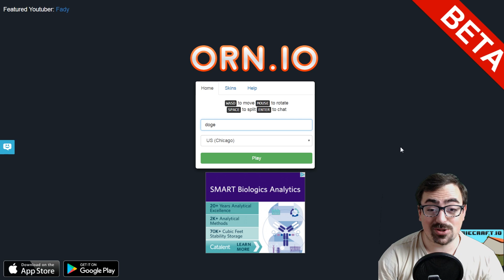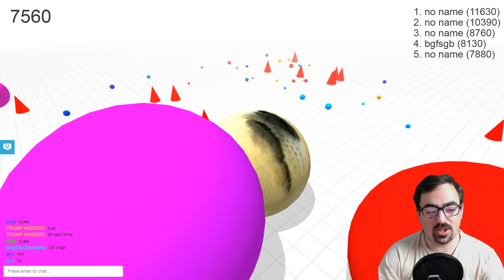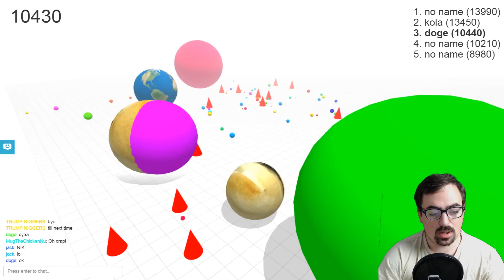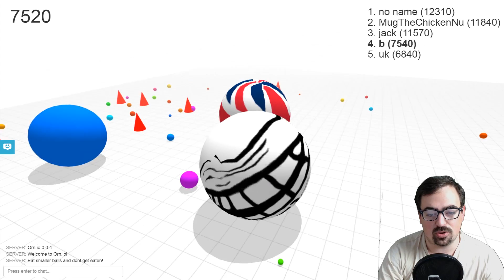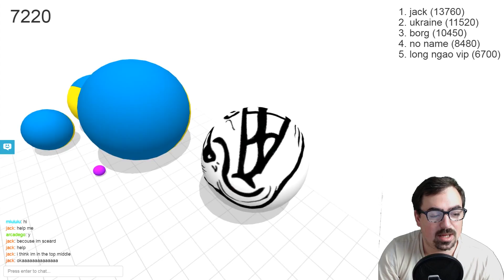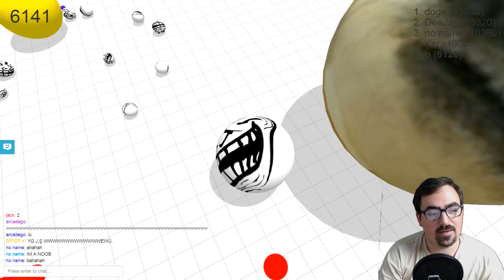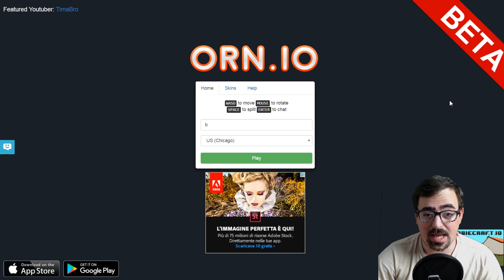AGAR.IO + 3D SIMULATOR = ORN.IO 💩 PRIMO IN CLASSIFICA 💩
video :D